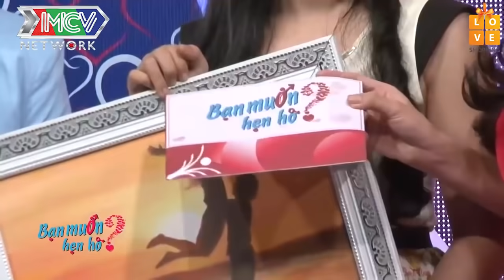BẠN MUỐN HẸN HÒ | Hotgirl Ngoại Thương 20 tuổi CUỒNG BẠN TRAI tới mức nếu không hẹn hò sẽ BẬT KHÓC